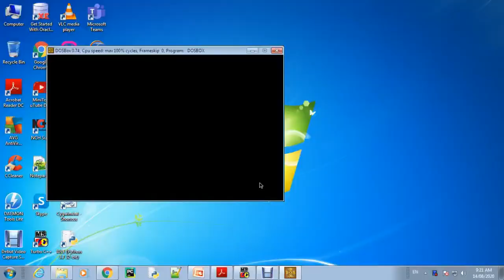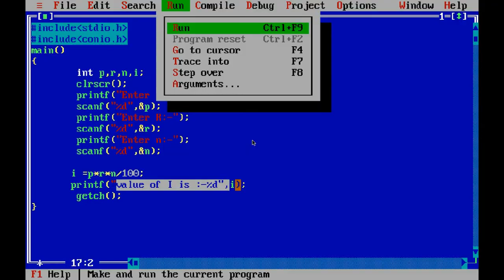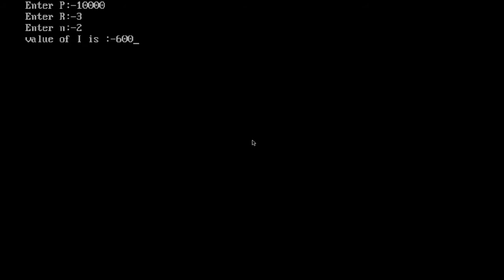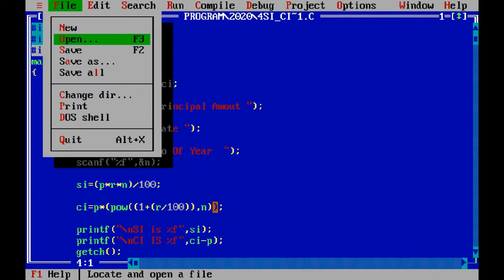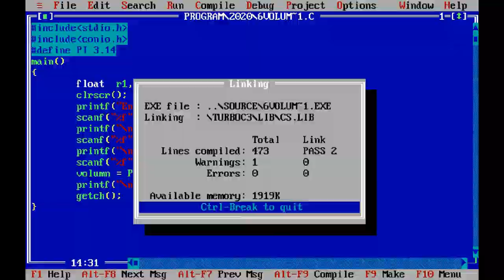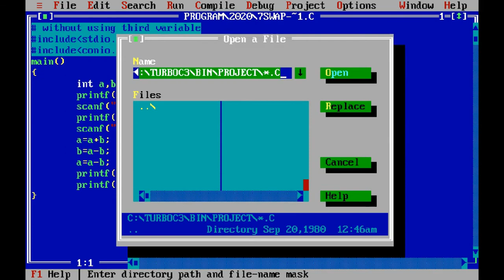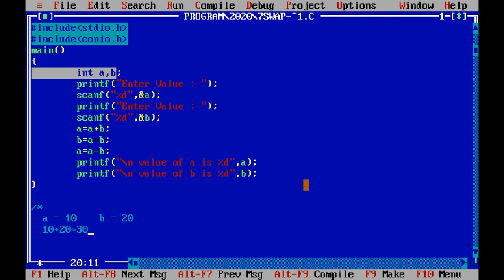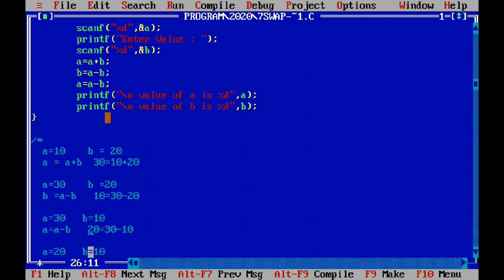11 SI AND CI